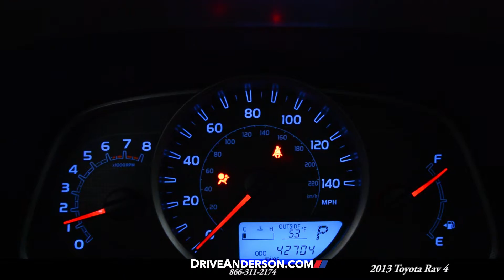2013 Toyota Rav4 XLE AWD for sale in Rockford IL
JUST IN AT THE ANDERSON USED CAR SUPER STORE! ONE OWNER TRADE! ALL WHEEL DRIVE! NAVIGATION! POWER SUNROOF! BACK UP CAMERA! TOUCH SCREEN AUDIO! 2.5L 4 CYLINDER FUEL ECONOMY! GREAT CONDITION! SHOW ROOM CLEAN! 2.5L 4-Cylinder DOHC Dual VVT-i, 6-Speed Automatic, AWD, Shoreline Blue Pearl, and Latte w/Fabric Seat Trim. Nav! STOP! Read this! When was the last time you smiled as you turned the ignition key? Feel it again with this rock solid, reliable 2013 Toyota RAV4. This outstanding Toyota is one of the most sought after used vehicles on the market because it NEVER lets owners down. It is nicely equipped with features such as 2.5L 4-Cylinder DOHC Dual VVT-i, 6-Speed Automatic, AWD, Latte w/Fabric Seat Trim, and Shoreline Blue Pearl. Your number one source for used cars in Rockford! Over 400 to choose from! Free Autocheck! Family-owned and proudly serving Rockford, Loves Park, Machesney Park, Belvidere, Winnebago and Boone Counties and Northern Illinois / Southern Wisconsin for over 45 years. Whether you need to purchase, lease, finance or service a new or pre-owned Toyota, Scion or Lexus, our commitment to customer service is second-to-none. Your Rockford Used Cars Superstore on the corner of Riverside and Perryville!